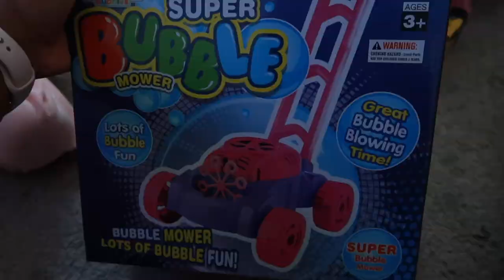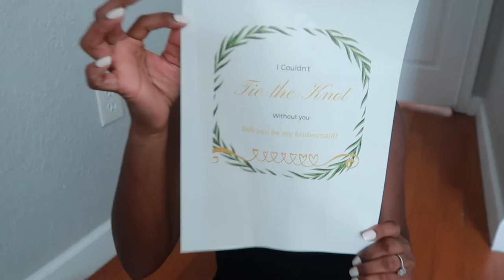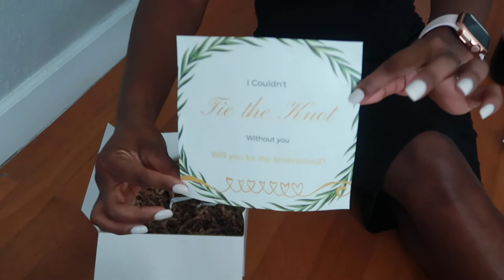First time dress shopping, Bridesmaid boxes, Family time, Life Update | VLOG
Hey guys! it's been a minute but i'm back and starting the wedding content roll out! i'm a little rusty on the editing. i edited and uploaded this video 6 times and realized i forgot to add subtitles when everyone was speaking. so sorry guys, i'll try to do better next video.

0:21-3:31 Clarifications
3:32-4:24 Pre-shopping chat
4:25-9:30 Dress shopping
9:31-12:41 Thoughts after dress shopping
12:42-17:01 Miracle and Mommy's birthday
17:02-19:16 Life update- New job
19:17-20:22 Life update - Wedding planning
20:23-25:05 Making the proposal boxes

💍Bridesmaid Boxes 💍
Wine Tumblers
Twine (i got mine from michaels on sale, but here is the link to some from amazon)